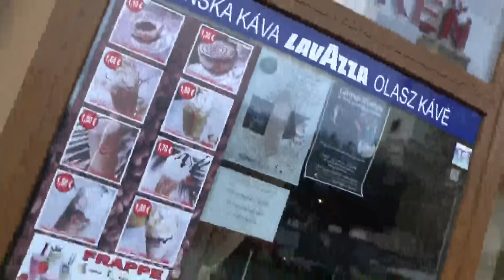A dunaszerdahelyi maffia rémtettei - I. rész - 2018.12.14.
A dunaszerdahelyi maffia rémtettei (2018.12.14.)

Moderátor: Hangácsi István és Juhász Dósa János
Vendégek: Durica Katarina és Szomolai Tibor
Helyszín: Három Rózsa Kávéház.
Videó: id. Hangácsi István